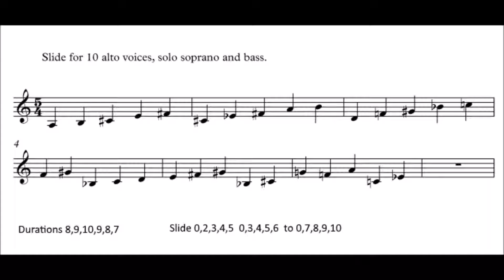Slide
The score indicates how "slide" is worked.